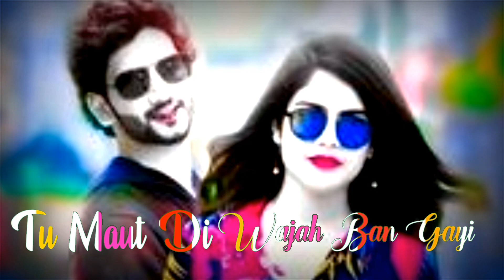Tainu samajh baitha#whatsapp status dsingh bewafastatus, status video, status song, status new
tainu samajh baitha si main zindagi tu maut di wajah ban gayi,
tenu samajh kyu na aave munda marda tere te,
tenu samajh ke so gayi,
tenu samajh ke maut ki wajah ban gayi,
tenu samajh ke song,
tenu samajh ke baithe,
tenu samajh ke baitha main zindagi tu maut di wajah ban gayi,
tenu samajh ke baitha song,
tainu samajh lena,
tainu samajh lyrics,
tainu samajh baitha love story,
tenu samajh mein,
tainu samajh movie,
tainu samajh mai baitha,
tenu samajh mein baitha zindagi,
tenu samajh mein baitha si zindagi,
tenu samajh mein zindagi,
tenu samajh mein baitha zindagi tu maut di wajah ban gayi,
tenu samajh mein baitha si zindagi tu maut di wajah ban gayi,
o tainu samajh baitha si main zindagi tu maut di wajah ban gayi,
tenu samajh sake meri zindagi tu maut di wajah ban gayi,
tenu samajh song,
tenu samajh status,
tenu samajh sakta,
tenu samajh sakta main zindagi,
tenu samajh saka si main zindagi tu maut di wajah ban gayi,